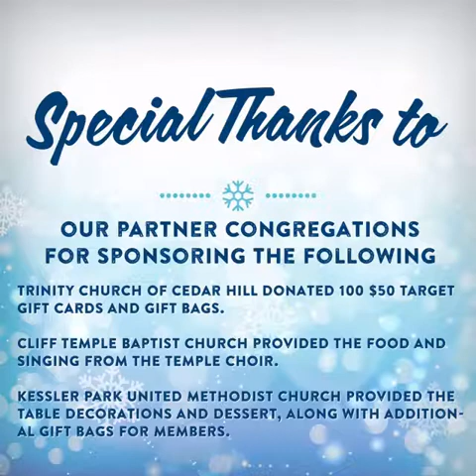the Well's 2014 Annual Community Christmas Party (Slideshow)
Song by Hillsong - Born Is the King (It's Christmas)